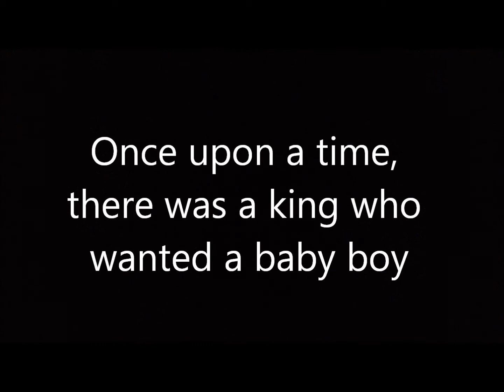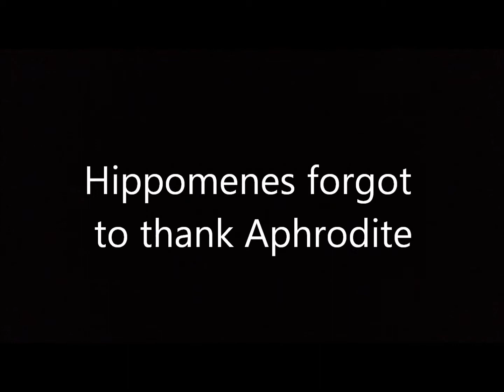ATALANTA MYTH ENGLISH PRESENTATION